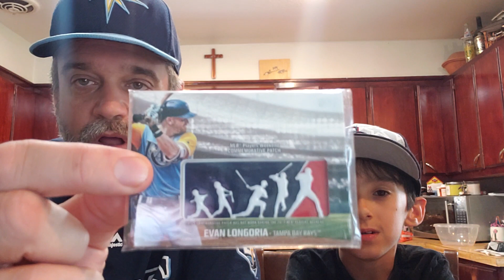Episode 100: Woot Woot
100th Episode celebration and a one card in the mail.